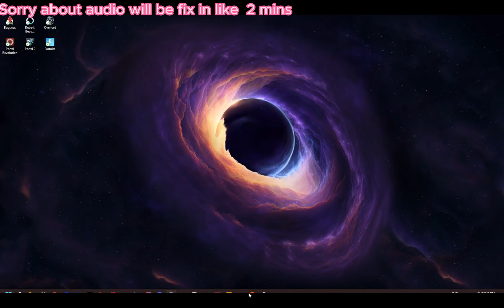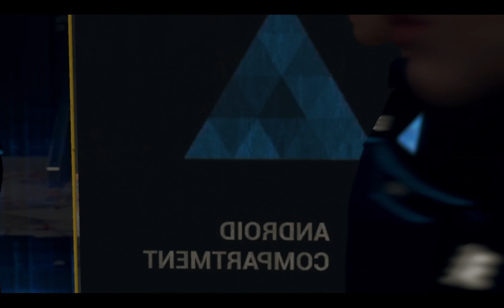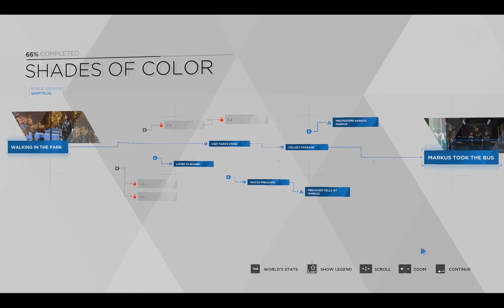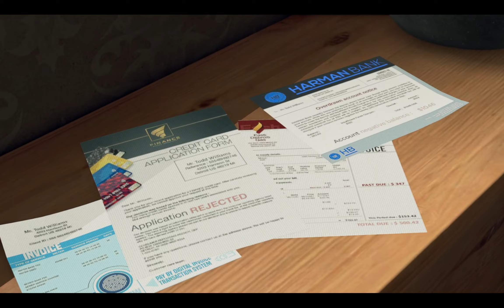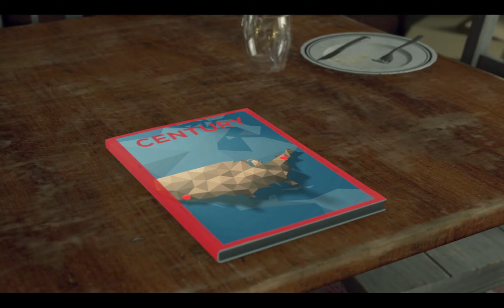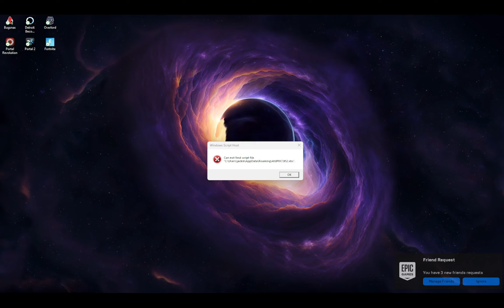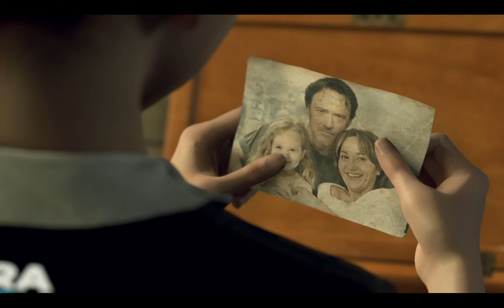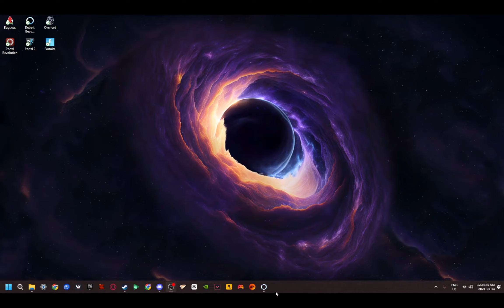IM A ROBOT!!-Detroit Become Human.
I A REALLY GOOD ROBOT